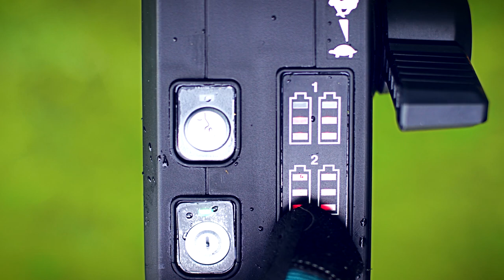Makita UK 18Vx2 LAWNMOWER 53cm BL LXT DLM532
For more information about the 18VX2 LAWNMOWER 43CM LXT DLM532 please